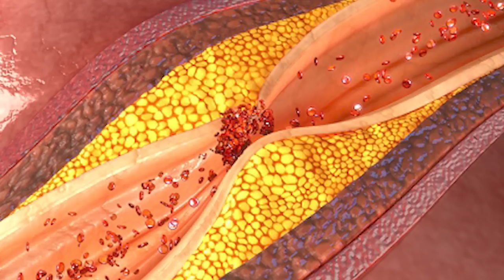The Tragic Death Of Tina Turner's Son Ronnie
Tina Turner and her son Ronnie were not on good terms at the time of his death in 2022. Still, losing a son is never easy, and Ronnie's passing left a huge hole in the legendary singer's heart.